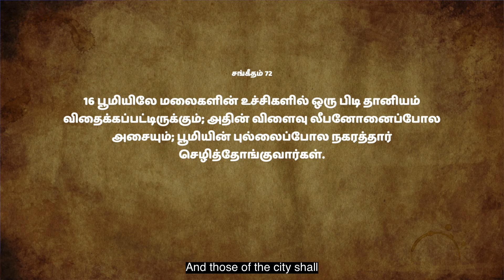🛐 863 - செழித்தோங்குவார்கள் || Sis.Hema Arockiaraj | Hosanna TV HD | DOV